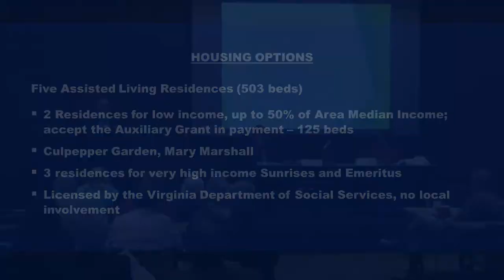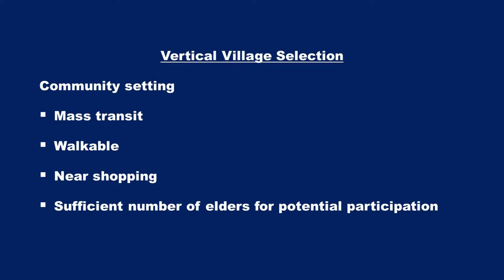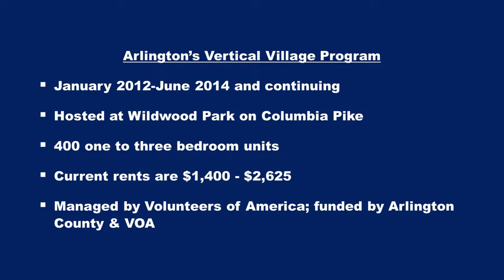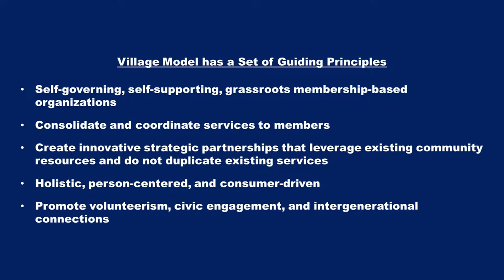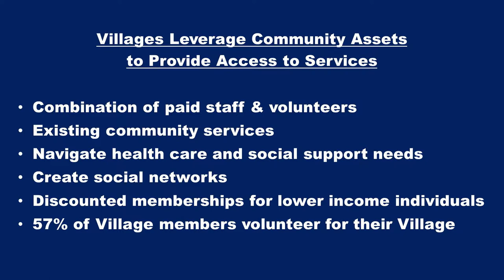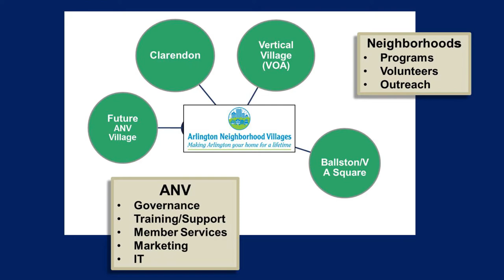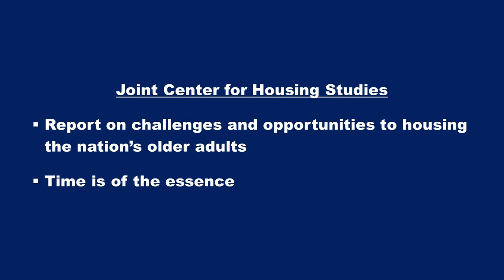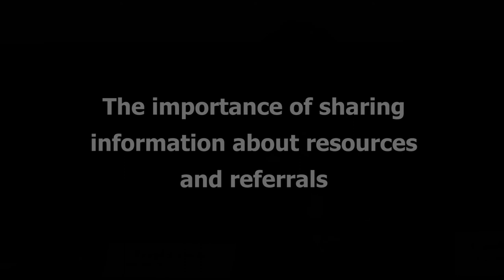Leckey Forum 2014: Session 2 on Programs and Pilots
At the 12th Annual Leckey Affordable Housing Forum on September 19, 2014, Terri Lynch (former Director of the Arlington Agency on Aging) and Candace Baldwin (Director of Strategy for Aging in Community, Capital Impact Partners) discuss programs and pilots for the community. Moderated by M. Craig Pascal and organized by the Alliance for Housing Solutions. Tech work by Heff Munson, L.J. LaComa, Janar Stewart, and Steve Cordle.  Produced by Michael A. Shea through the facilities of Arlington independent Media.